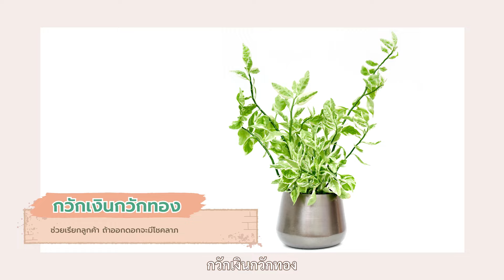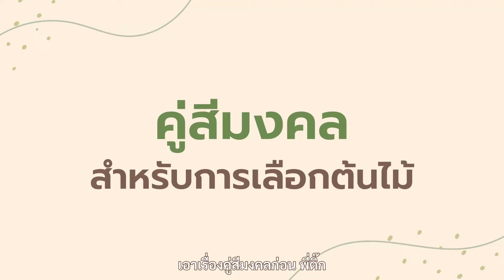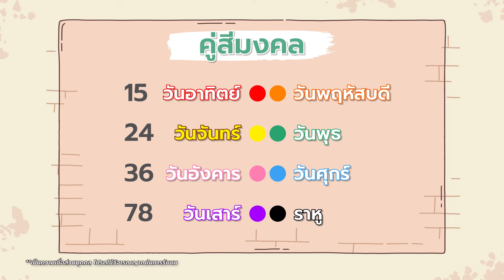Talking Plants Ep.02 ตอน “ปลูกต้นไม้ให้มงคล”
“ชีวิตดีขึ้นทุกๆด้านด้วยการจัดต้นไม้เพียงครั้งเดียว”
พูดแบบนี้อาจฟังดูเกินจริงแต่จากคอนเทนต์ไม้มงคลมากมายในอินเทอร์เน็ต แปลว่ามีคนที่เชื่อไม้มงคลเป็นจำนวนมาก หรือมีผู้ทำตามแล้วได้รับโชคลาภเป็นจำนวนไม่น้อย
รายการ Talking Plants จึงชวนพี่ติ๊ก-กลิ่นสี มาพูดคุยถึงเรื่องของการเลือกต้นไม้มงคลเข้าบ้าน และการจัดต้นไม้ในแบบของพี่ติ๊กว่าปลูกต้นไม้อย่างไรเป็นสิริมงคล มีชีวิตที่  ปั๊ว ปัง ตลอดปีและตลอดไป